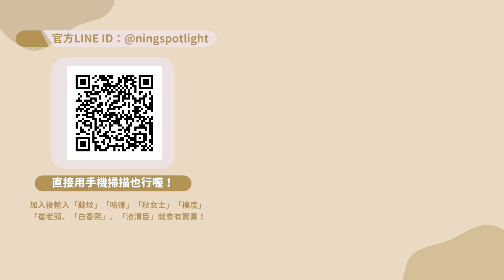驅魔麵館│編劇下車！解析池清臣為什麼做這樣的選擇?│祖寧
驚奇的傳聞(AmazingRumo／경이로운소문r)│The Uncanny Counter介紹：由9.9評分的網漫改編，講述一群自稱Counter的驅魔獵人，隱藏在麵館之中實則在等待惡鬼的出現，男主角意外成為驅魔人，因而展開追查當年父母雙亡的真相。
主演：趙炳圭、金世正、劉俊相、廉惠蘭、安奭奐
播放平台：NETFLIX
網路漫畫：Daum webtoon
🔖各節看點
00:00 驚奇的傳聞線上看解析
00:13 驅魔麵館編劇下車！
00:53 池清臣為什麼做這樣的選擇?
05:31 蘇炆會使用念力?
06:02 孫浩俊是新驅魔人?
07:02 13、14集表現
08:48 到底是誰給模度線索
📺本集為劇光燈系列
專講戲劇的單元，如果你和我一樣喜歡戲劇